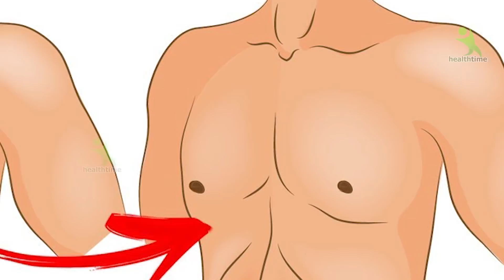अगर आपकी ये जगह लटकने लगी है और चाहते है ये टाइट होकर अच्छी लगे तो करे ये काम।पहले दिन से असर।100%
अगर यह तरीका बनाओगे तो आपकी लटकने वाली चीज बिल्कुल अच्छी दिखने लग जाएंगे टाइट हो जाएगी इतने आकर्षक और खूबसूरत लगोगे कितने आपको देखती रह जाएगी और पुरुषों में भी शेप अच्छी हो जायेगी।।